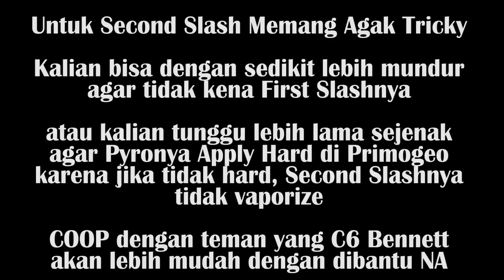Showcase Xingqiu 1M Open World dan Rotasi Showcasenya - Genshin Impact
Yang mau tanya-tanya komen yah